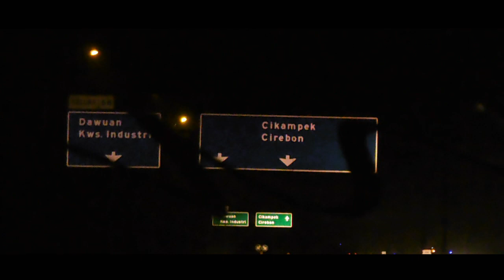VLOG 1 GO TO FINAL PERSIJA KU | PSMS VS PERSIJA PIALA PRESIDEN LEG 2018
Suatu Kebanggan bisa dukung Persija Jakarta bermain di Kota Solo di ajang Piala Presiden,  Alhamdulilah Persija bisa meraih kemenangan mengalahkan psms medan dengan skor 1-4

Tetep terus dukung Persija Jakarta, agar Persija bisa menjadi JUARA di Piala Presiden. Amin.